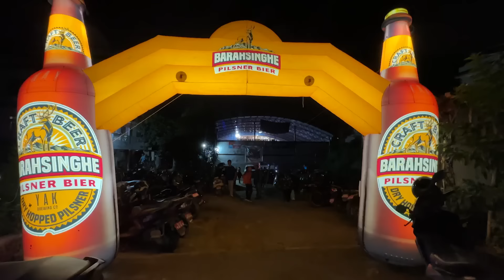PURNA RAI SPARSHA SANGEET !!! DEEP TALK !!! AMA KO SECRY TRIP !! TLICHO TAAL !!!